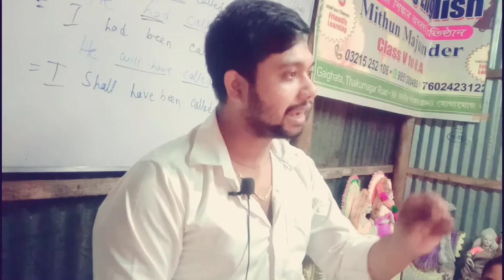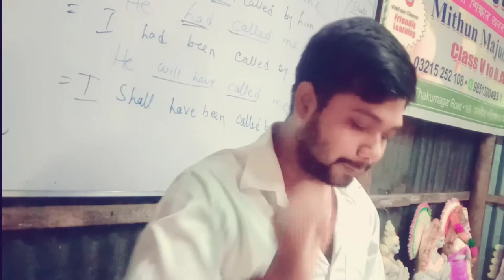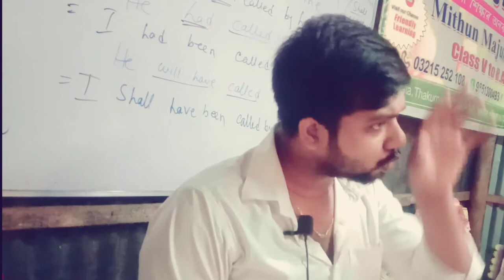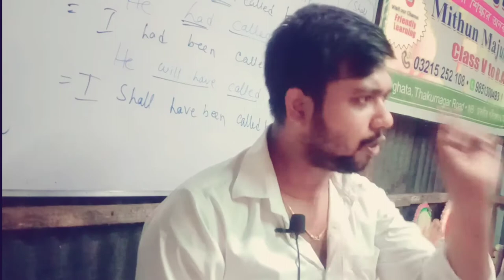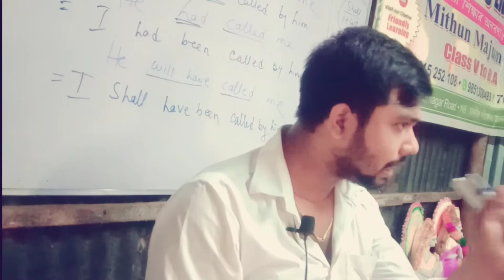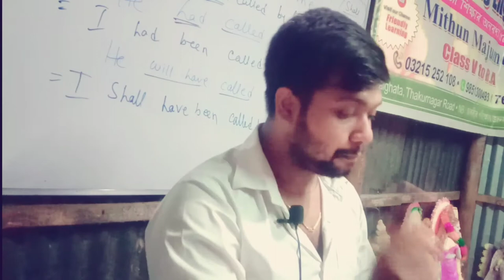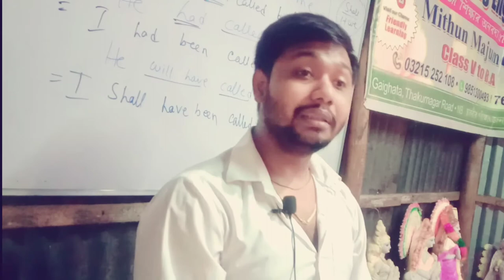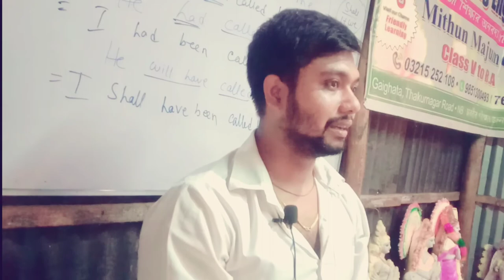Nobel Lecture Class XI Mother Teresa in Bengali //Meaning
Mother Teresa got Nobel Prize for establishing  peace worldwide. in this honour she gave Nobel lecture. Mother Teresa Nobel lecture is an outstanding story for class 11 students. you can solve lot of short answer type question and multiple choice question from Nobel lecture by Mother Teresa of class 11. you can get some outstanding knowledge that how you could bring peace to your family and to the people around you from the story Nobel lecture by Mother Teresa of class 11. the Bengali meaning of the story Nobel lecture by Mother Teresa of class 11 can also be very clear. you could know the pinpoint of the story Nobel lecture by Mother Teresa class 11.

Thanks for learning from Friendly_learning